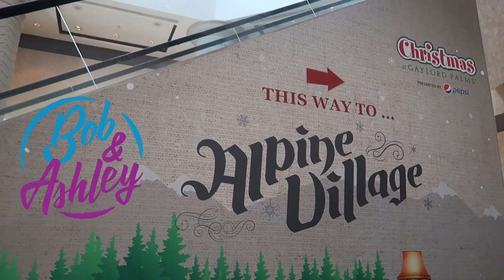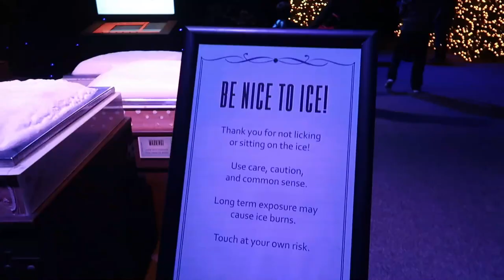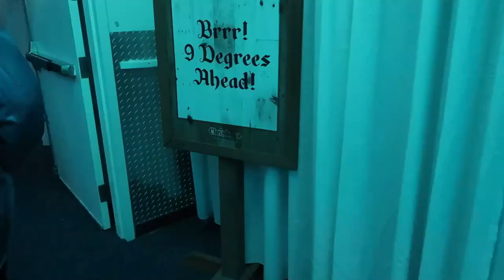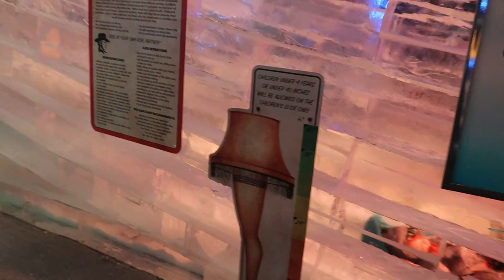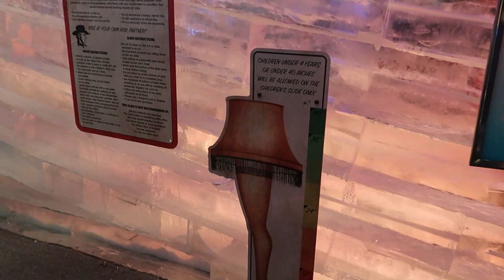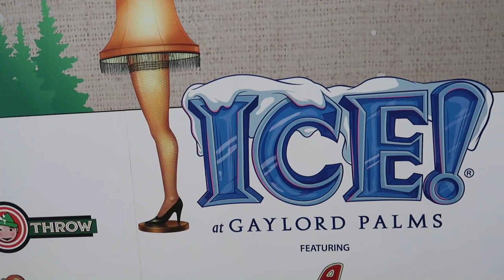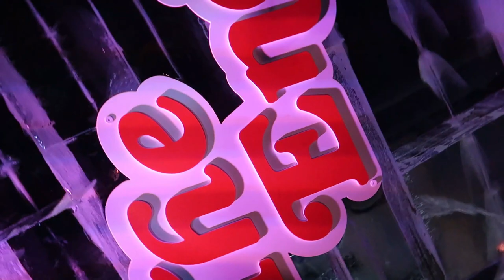Ice! Featuring "A Christmas Story" at Gaylord Palms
Finally they finished this Vlog and it only took 2 years

Hey Guys
Join us for some ICE! featuring A Christmas Story, this was from December 28th 2018
hopefully you will enjoy it.

Thank you to our Patrons: Susy, Cherri, Jane, Randy, Karen, Sabrina, Stephanie and Mary.